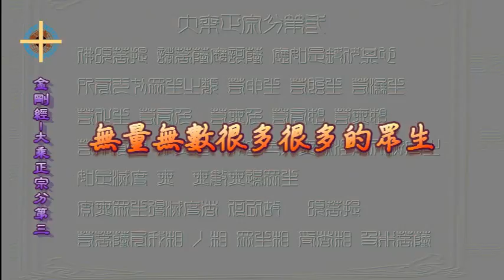大乘正宗分第三